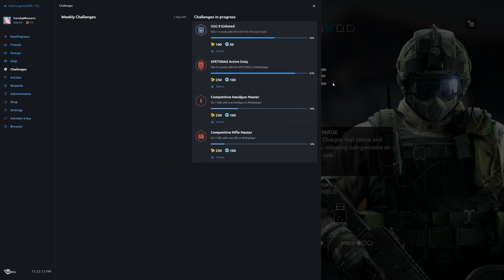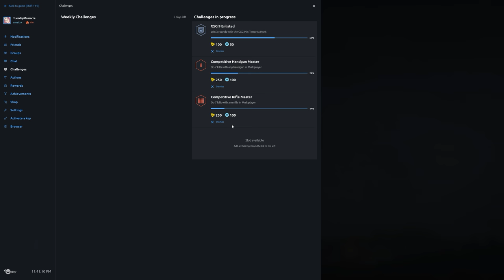Rainbow Six Siege + Part 1212 + Chalet TDM Secure Area + Blood Orchid pcgaming crew